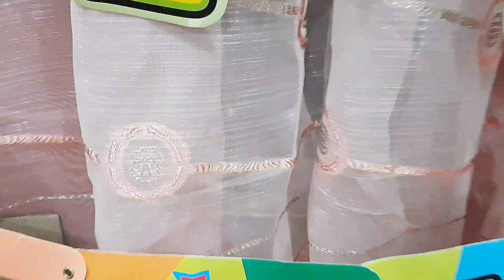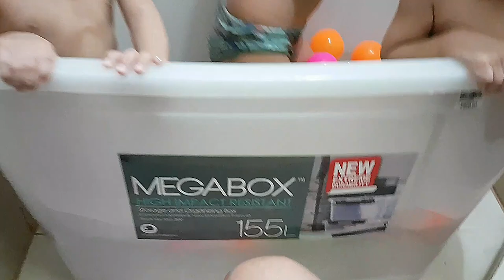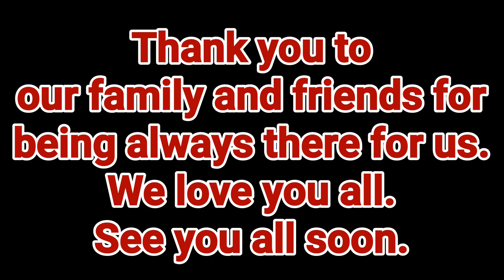DIY BATHTUB USING STORAGE BOX|1ST BIRTHDAY OF MISHA AND GABRI|LIFE WITH THE TWINS|I'm a Happy Mom PH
Join us as we calebrate the 1st Birthday of our twins. Having twin babies were never easy, but the joy of having them are worth it. We are thankful to God for having them both. Hope this will bring happiness as you watch the video.